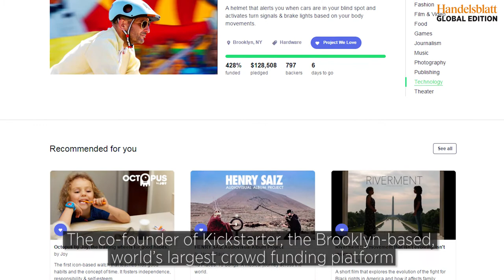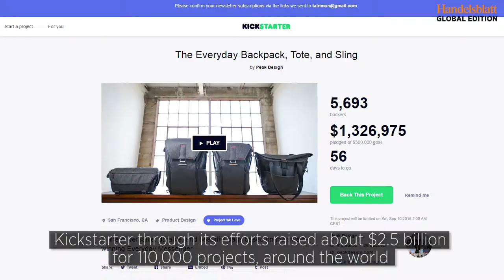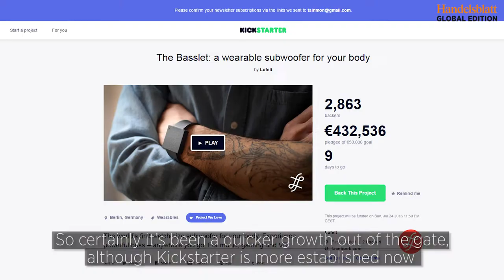Interview with Kickstarter's CEO Yancey Strickler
Yancey Strickler, the co-founder and CEO of Kickstarter, the world's largest online crowdfunding platform, sees Berlin -- and its growing cadre of entrepreneurs -- getting even bigger as Britain leaves the E.U.